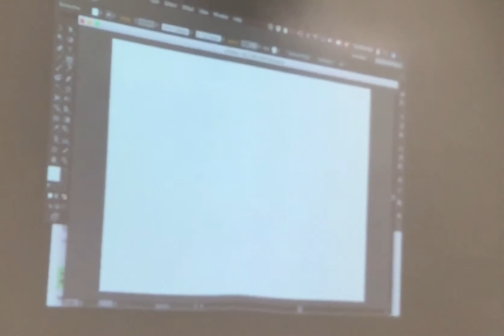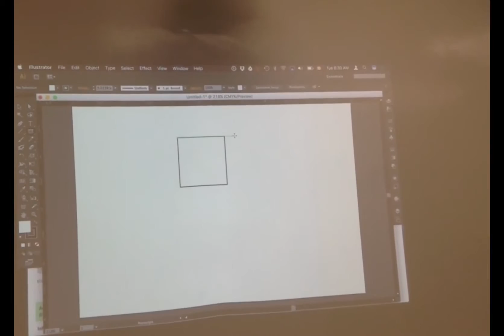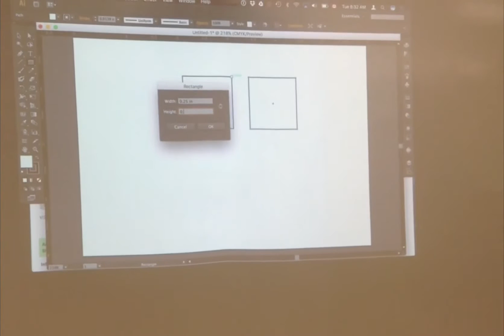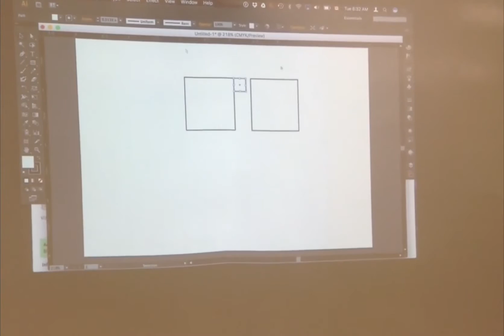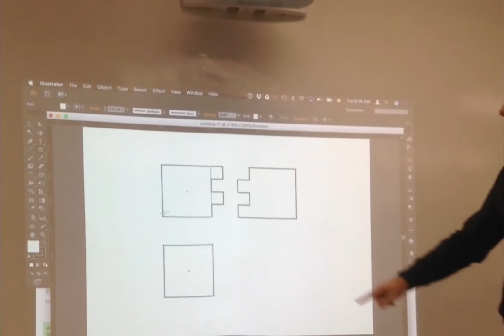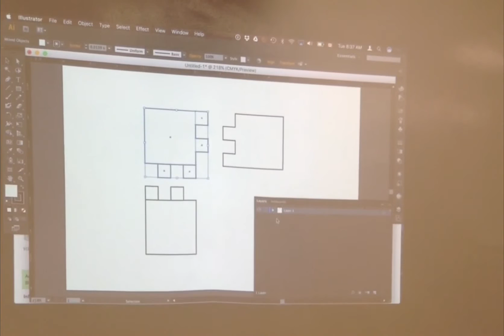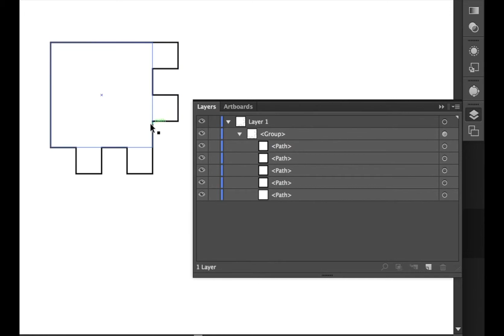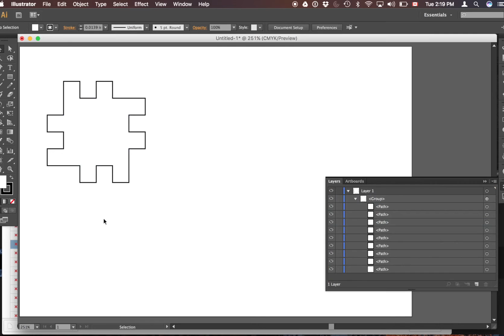How to design a laser cut 3D cube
This is a lesson where I walked a class through how to design a laser cut 3D cube that they then designed themselves in Adobe Illustrator and cut out on our Epilog Zing 40.